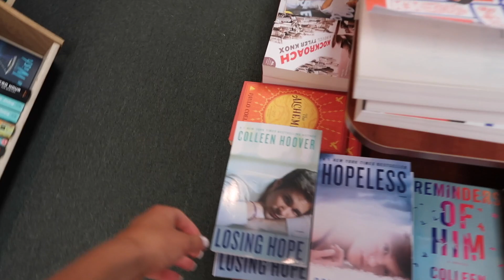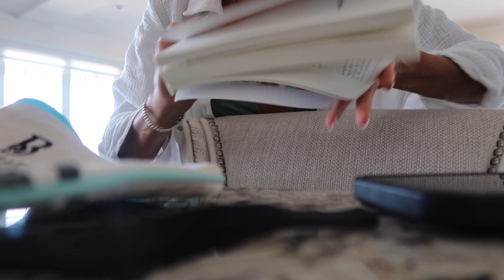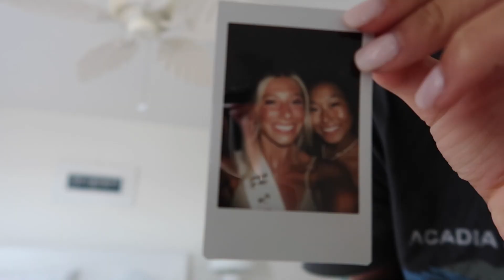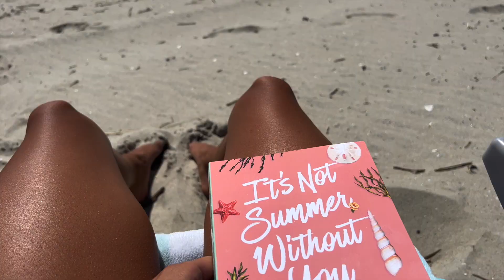few days in my life